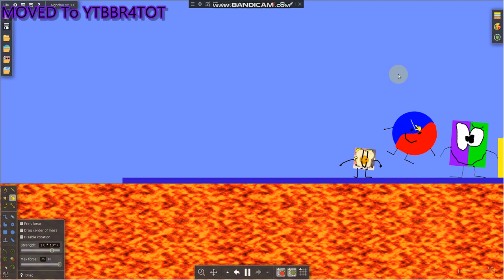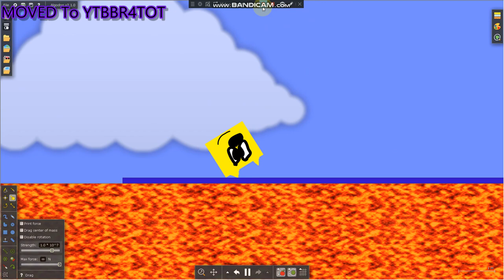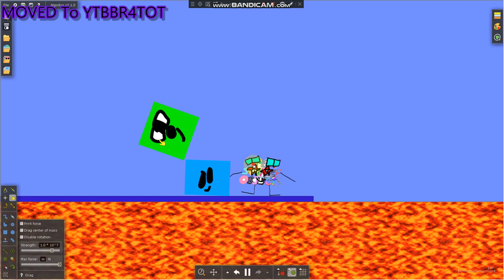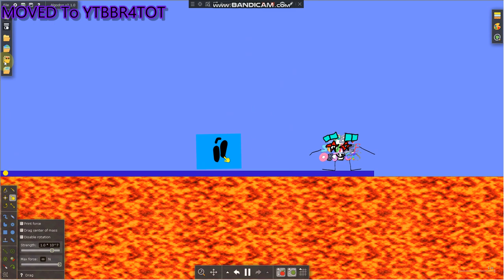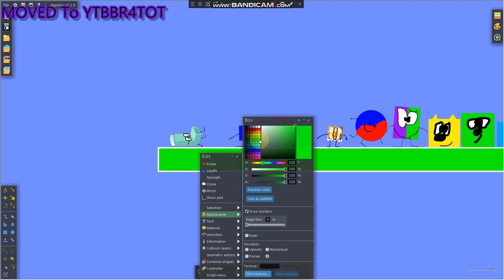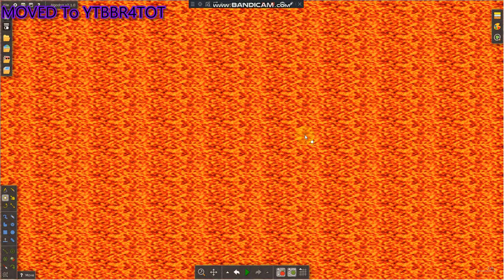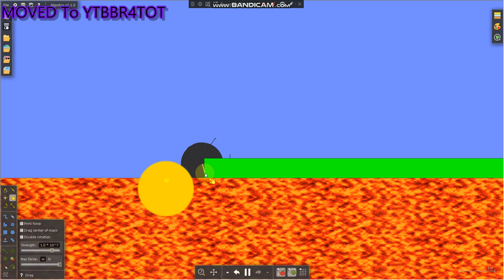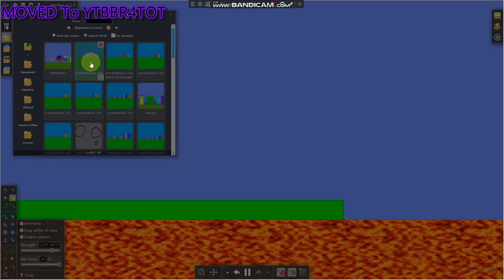USERblocks 1 to 10 LAVA!